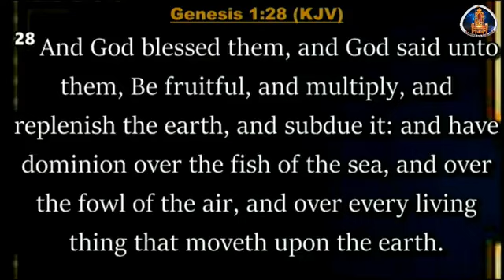LIGHT TAKES OVER DARKNESS SERVICE. PROMISE PART 1C